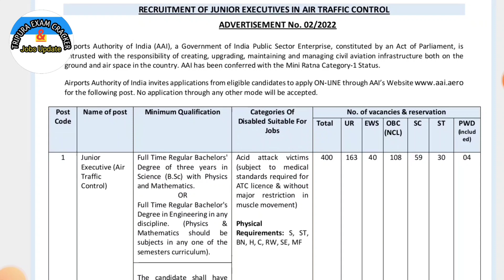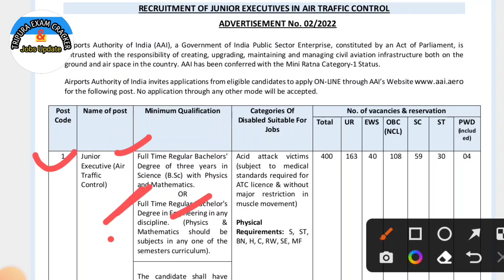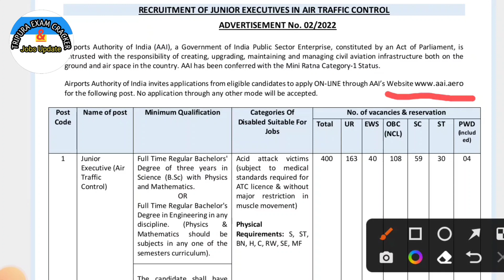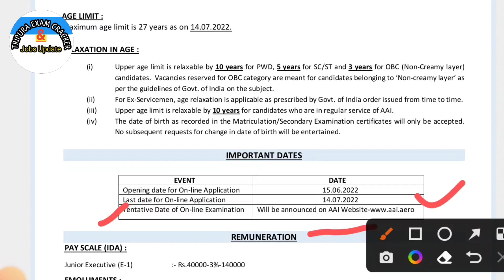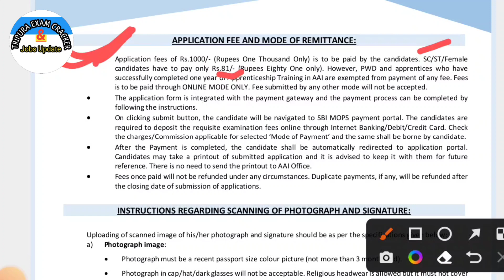আবারো এয়ারপোর্ট এ 400টি পদে লোক নিয়োগ | Airport Authority Of India 2022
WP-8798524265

Jai Hind ❤